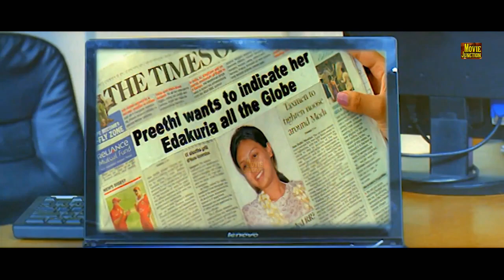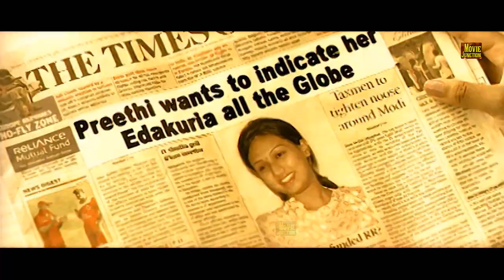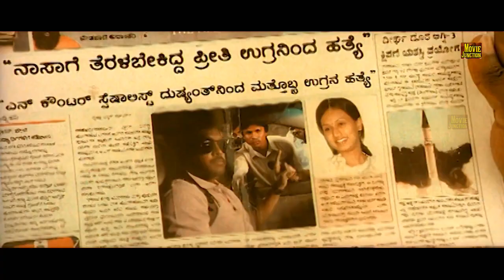🔴மிஸ் பண்ணாமல் இந்த காட்சியை பாருங்கள்Tamil Best Super Scenes#HD Video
Tamil cinema, also known as Kollywood, is the Indian filmmaking industry of Tamil-language motion pictures. It is based in Chennai, Tamil Nadu, India,[2] in the Kodambakkam neighbourhood, leading to the industry's nickname Kollywood, the word being a portmanteau of Kodambakkam and Hollywood.[3][4][5] Tamil cinema is the third largest film industry in India after Hindi cinema and telugu cinema in terms of market size and distribution network.[citation needed]

Tamil cinema later had a profound effect on other filmmaking industries of India, establishing Madras (now Chennai) as a secondary hub for Hindi cinema, other South Indian film industries, as well as Sri Lankan cinema.[8] Over the last quarter of the 20th century, Tamil films from India established a global presence through distribution to an increasing number of overseas theatres in Singapore, Sri Lanka, Malaysia, Japan, the Middle East, parts of Africa, Oceania, Europe, North America and other countries.[9][10] The industry also inspired independent filmmaking in Sri Lanka and Tamil diaspora populations in Malaysia, Singapore, and the Western Hemisphere.
In 1897, M. Edwards first screened a selection of silent short films at the Victoria Public Hall in Madras. The films all featured non-fictional subjects; they were mostly photographed records of day-to-day events. The film scholar Stephen Hughes points out that within a few years there were regular ticketed shows in a hall in Pophams Broadway, started by one Mrs. Klug, but this lasted only for a few months. Once it was demonstrated as a commercial proposition, a Western entrepreneur, Warwick Major, built the first cinema theatre, the Electric Theatre, which still stands. It was a favourite haunt of the British community in Madras. The theatre was shut down after a few years. This building is now part of a post office complex on Anna Salai (Mount Road). The Lyric Theatre was also built in the Mount Road area. This venue boasted a variety of events, including plays in English, Western classical music concerts, and ballroom dances. Silent films were also screened as an additional attraction.[12] Swamikannu Vincent, a railway draftsman from Tiruchirapalli, became a travelling exhibitor in 1905. He showed short movies in a tent in Esplanade, near the present Parry's Corner, using carbide jet-burners for projection. He bought the film projector and silent films from the Frenchman Du Pont and set up a business as film exhibitor.[13] Soon, he tied up with Path, a well-known pioneering film-producing company, and imported projectors. This helped new cinema houses to sprout across the presidency.[14] In later years, he produced talkies and also built a cinema in Coimbatore.